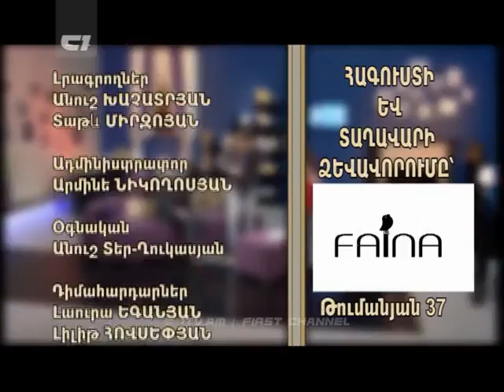Gtnvats Yeraz - Jak ev Ervand Engibaryanner